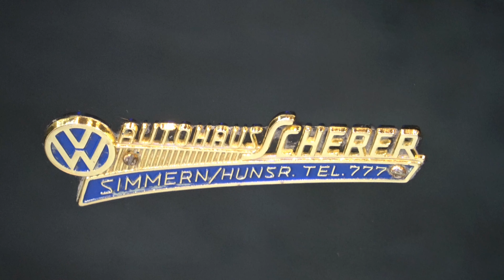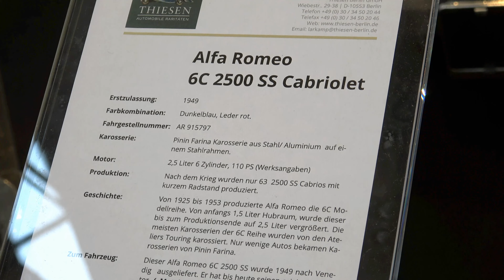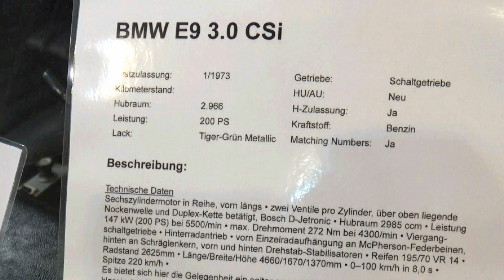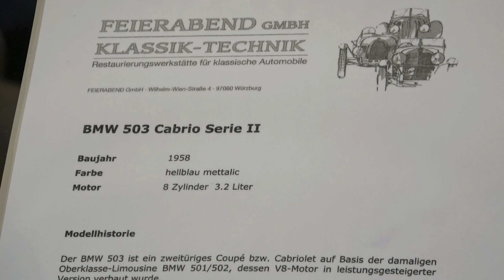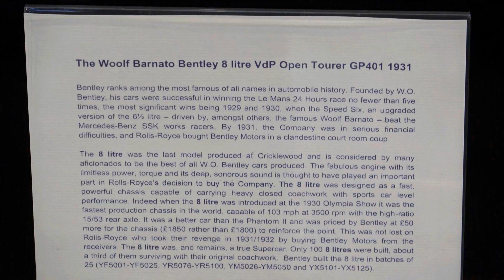Techno Classica Essen 2023. Annual classic car show.